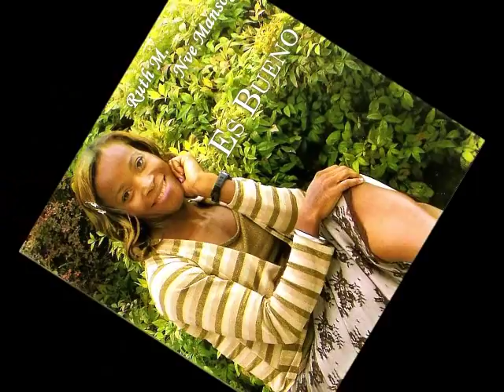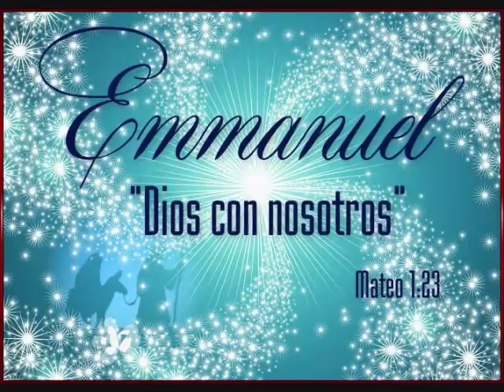Emanuel - Ruth Mansogo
Album Es Bueno - Emanuel